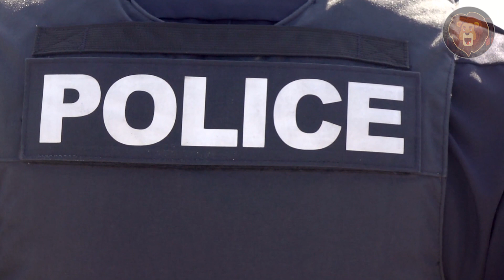15 durstige Tiere, die um Wasser bitten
So viele Katastrophen, die meisten davon durch menschliche Aktivitäten verursacht, haben zu vielen Veränderungen im Klima und in der Umwelt geführt. Einige haben zu Dürren, Buschbränden und Hitzewellen geführt. Diese haben sich auf bestimmte Tiere ausgewirkt, indem sie nicht nur ihre natürlichen Lebensräume zerstörten, sondern auch dafür sorgten, dass sie nur noch über begrenzte oder gar keine natürlichen Wasserquellen mehr verfügen. In einigen merkwürdigen Situationen, die mit der Kamera festgehalten wurden, wurden einige Tiere dabei beobachtet, wie sie Wasser von Menschen bekamen. Dieses Video zeigt einige dieser ungewöhnlichen Vorkommnisse. Wir sind sicher, dass dich diese 15 durstigen Tiere, die um Wasser bitten, interessieren werden.